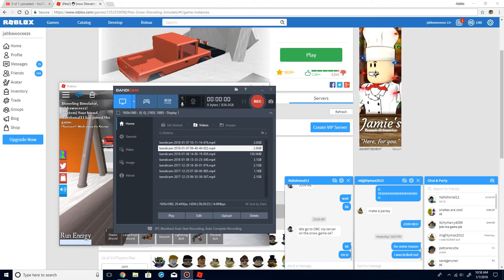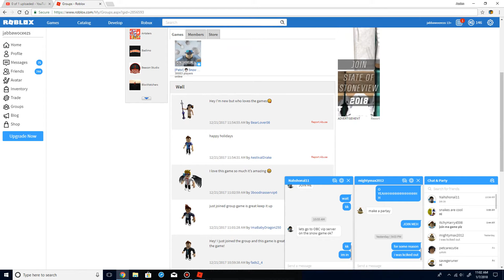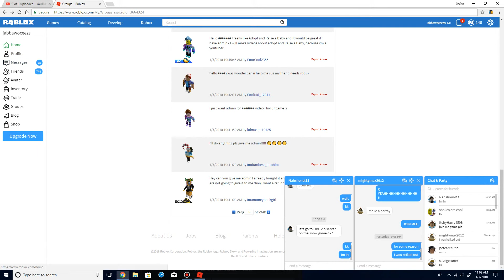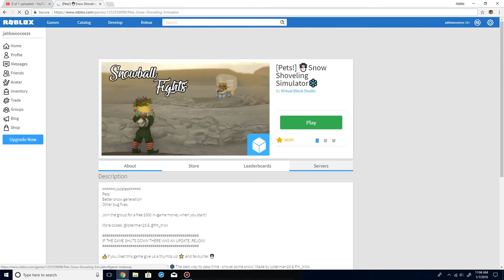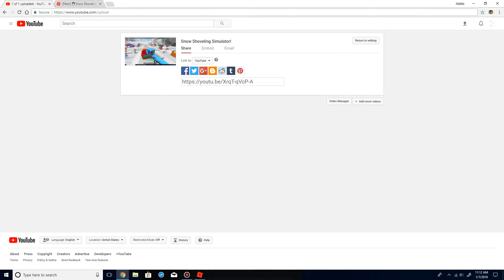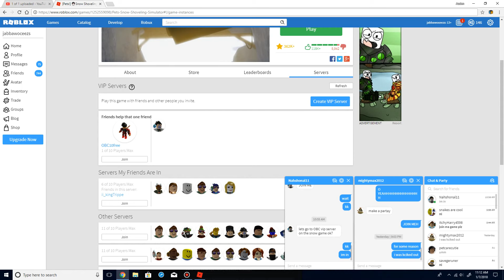More Snow Shoveling Simulator! - Roblox